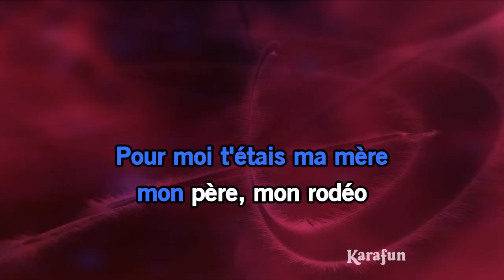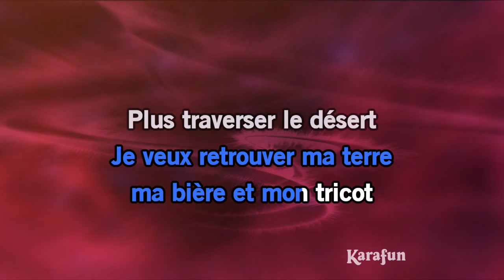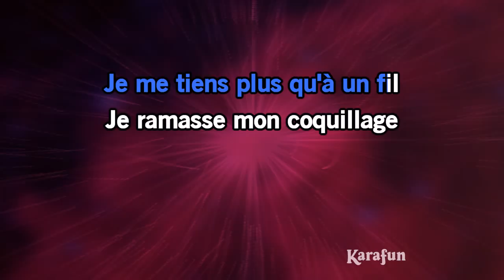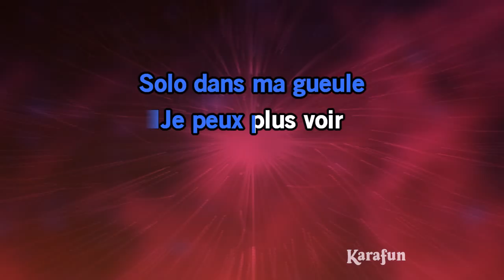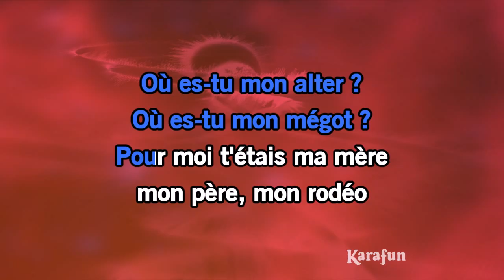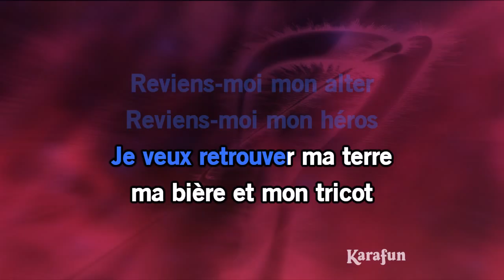Karaoké L'amour en solitaire - Juliette Armanet *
* Cette version contient un guide vocal d'apprentissage à faible volume. La version karaoké sans guide vocal est disponible Cet enregistrement est une reprise de L'amour en solitaire rendu célèbre par Juliette Armanet - Le titre proposé est un Playback et non la musique originale, il n'est pas chanté par Juliette Armanet. Cette version instrumentale/playback contient un guide vocal, les paroles et les choeurs.